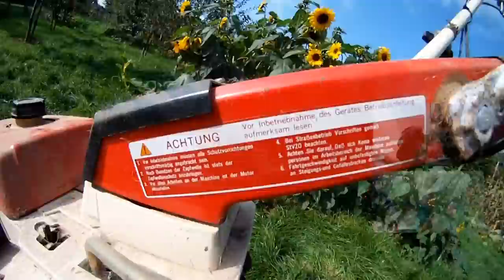Honda Iseki Einachser Bedienung und Erfahrungen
Ein Einachser ist eine große Hilfe im Garten. Aber welcher ist der richtige? Muss es eine große und schwere Maschine sein, oder tut es auch eine kleinere Variante. Ich stelle den Iseki A400 ähnlich derer von Honda  einmal genauer vor. Haben Sie den Film gesehen, wissen Sie alles was sie wissen müssen.

Über diesen Link können Sie mich mit Ihrem Amazoneinkauf unterstützen. Würde mich echt freuen.